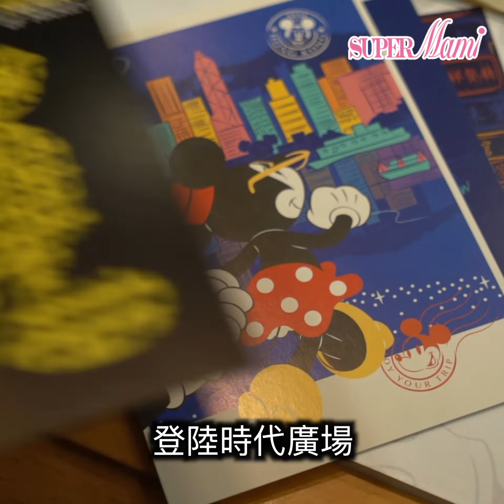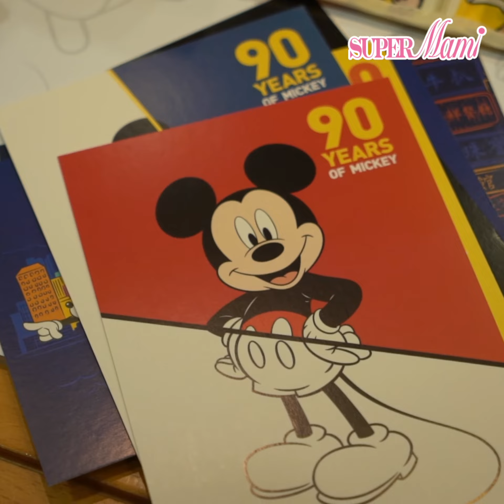【全面睇】米奇90周年展覽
不經不覺米奇老鼠已經陪伴大家90個年頭，咁大日子當然要大事慶祝一下！而時代廣場今日開始至10月31日期間假時代廣場舉行香港首個「米奇90周年展覽」。展覽將呈獻檔案館近90件獨特珍藏。而「米奇90周年主題限定店」超過500款獨家首推限定及經典米奇精品⋯⋯